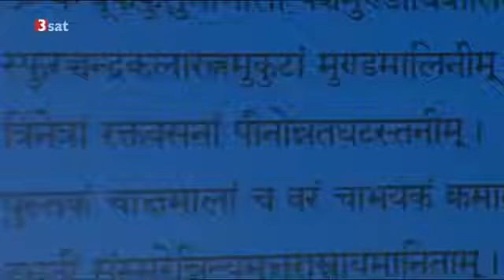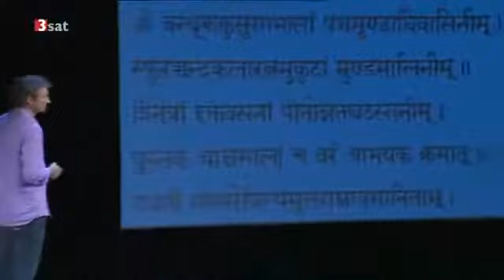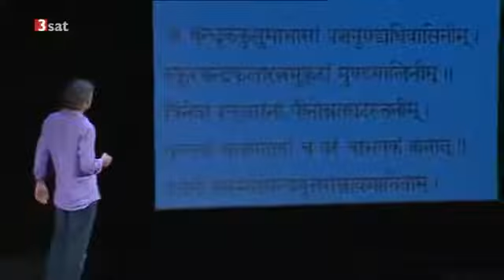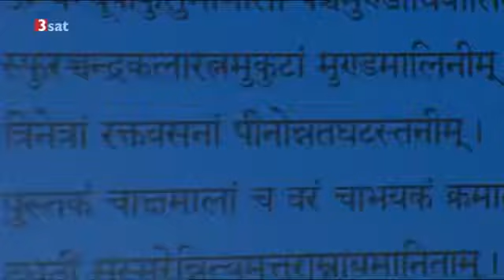Alfred Dorfer Heim at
von und mit: Alfred Dorfer, Peter Herrmann, Günther Paal, Lothar Scherpe Regie: Sven Offen ORF 2010.

Der österreichische Kabarettist Alfred Dorfer mit seinem Kabarettprogramm bis jetzt.

von: Die Tafelrunde mit: Rudi Roubinek, Dirk Bach, Doris Hindinger, Gregor Seberg Regie: Heidelinde Haschek ORF 2011. von und mit: Alfred Dorfer, Peter Herrmann, Günther Paal, Lothar Scherpe.